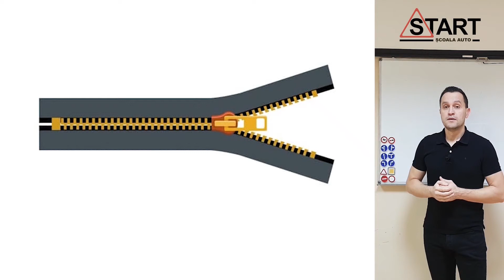REGULA FERMUARULUI | ȘCOALA AUTO START, CHIȘINĂU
Regula fermuarului.

📍 Adresa: Chișinău, str. Pușkin 22 (Casa Presei), etajul 5, oficiul 506